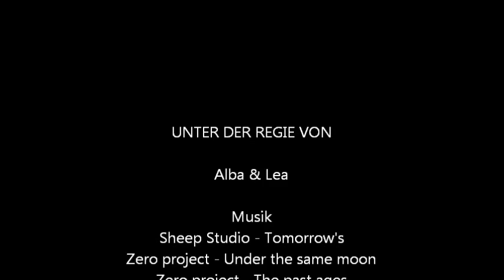Familie Knack von Lea und Alba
Entstanden im Rahmen des Machinima Workshops der Initiative Creative Gaming in Wilhelmsburg vom 27. bis 30. Juli 2015 im Mediadock. Das medienpädagogische Projekt wird gefördert vom Programm „Kultur macht stark. Bündnisse für Bildung“ des Bundesministerium für Bildung und Forschung (BMBF).